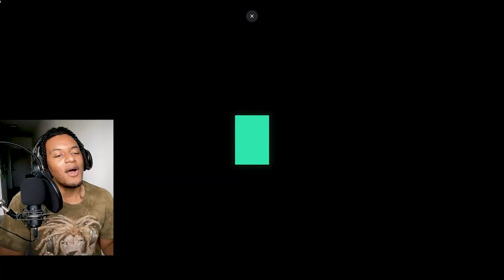The Minecraft Movie Trailer Reaction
Andretti reacts to "A Minecraft Movie  - Teaser"

Original Video Be sure to show some love to the creator of this content!